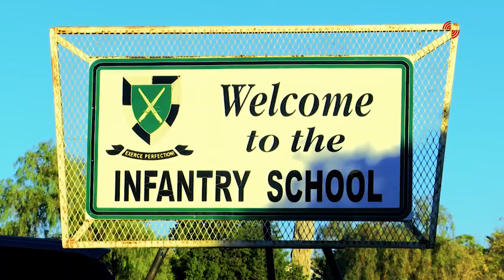The SANDF, celebrating our youth! Cpl Moilwa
We join Corporal Moilwa as she moulds the youth of South Africa into proud soldiers!